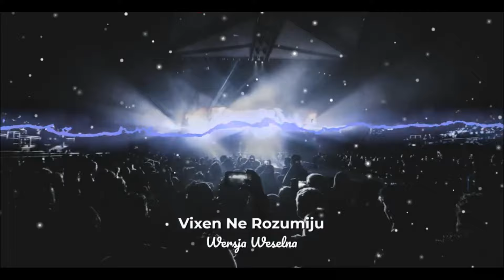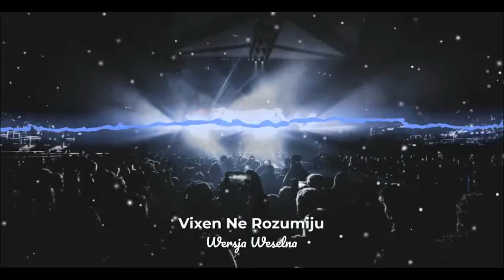VIXEN NE ROZUMIJU - WERSJA WESELNA 🥁🎶🎹🕺🏽💃🏽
Utwór powstał w celach humorystycznych, ale z racji tego, że to buja postanowiłem go udostępnić 😀 Jeśli się podoba zostawcie lajka i udostępniajcie dalej oraz dajcie znać czy chcielibyście inną piosenkę w takiej wersji 😅😄